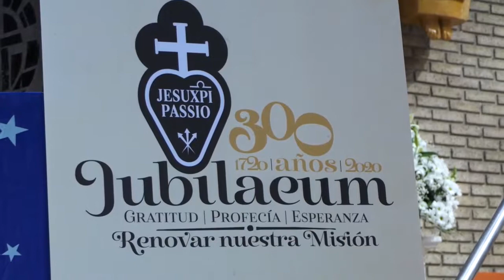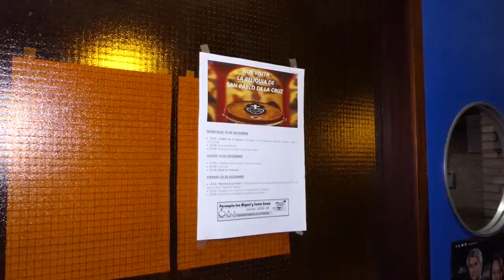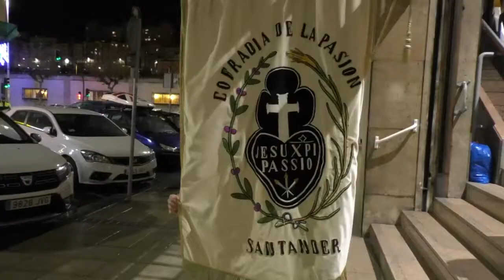Año Jubilar por los 300 años de la congregación de los pasionistas Reliquia de San Pablo de la Cruz